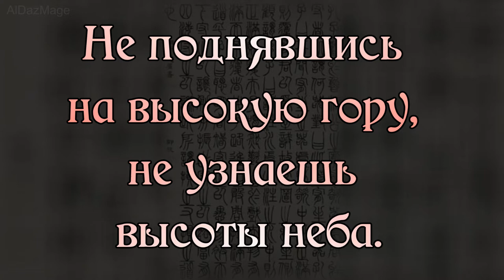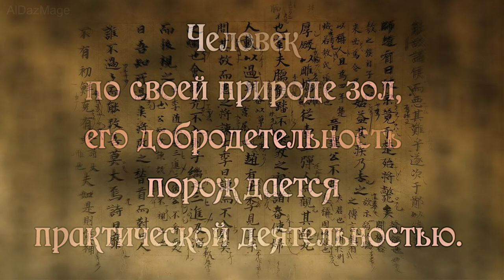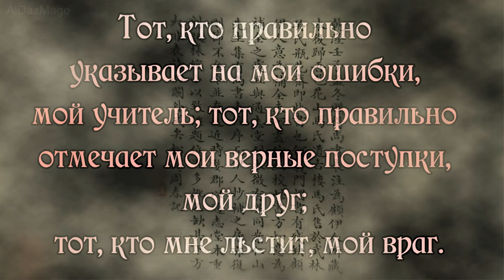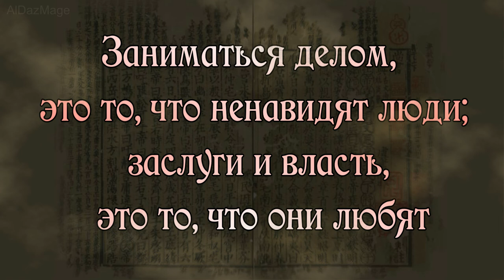жестокость ради справедливости - Сюнь-Цзы - цитаты - афоризмы - высказывания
Сюнь-цзы — известный также под именами Сюнь Куан (荀况) и Сюнь Цин (荀卿), китайский мыслитель конфуцианской традиции.

Неортодоксальный основоположник ханьского конфуцианства, первым осуществивший универсальную интерпретацию конфуцианского канона. В своем религиозном скептицизме был более последовательным, чем Конфуций.  Именно в варианте Сюнь-цзы, представляющем Конфуция способным на жестокость ради справедливости.